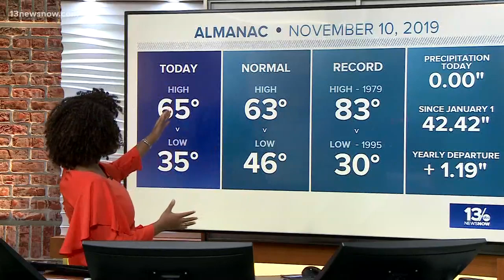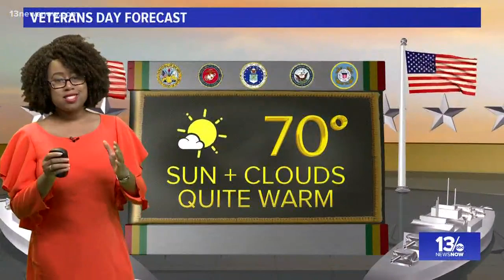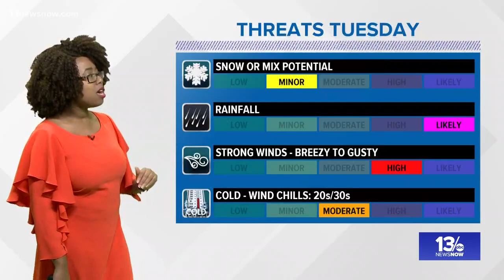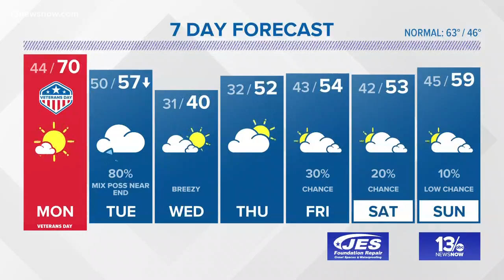FORECAST: 13News Now at 11 p.m. on November 10, 2019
13News Now Meteorologist Rachael Peart has the forecast.